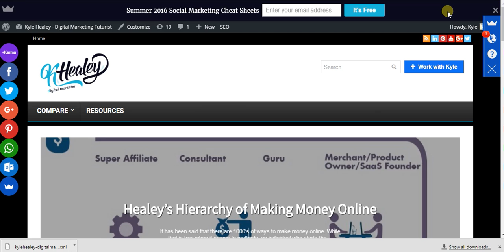How To Wordpress #12 - Why is Wordpress Free?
Used By OUR Company:
Pin - My latest Udemy courses, click now.